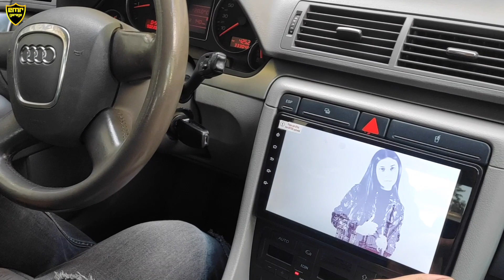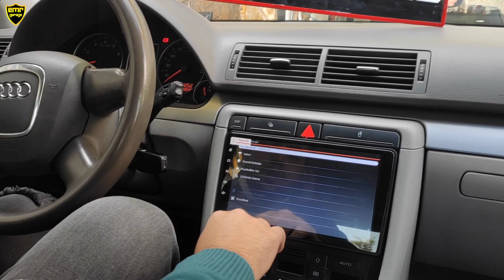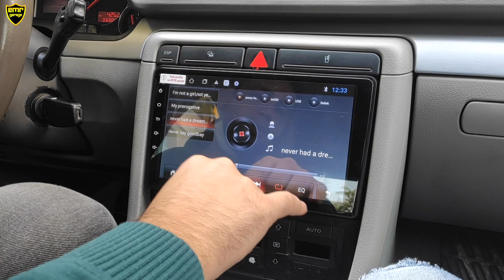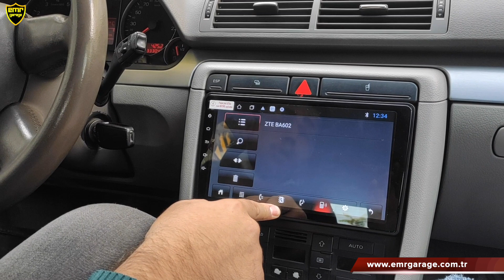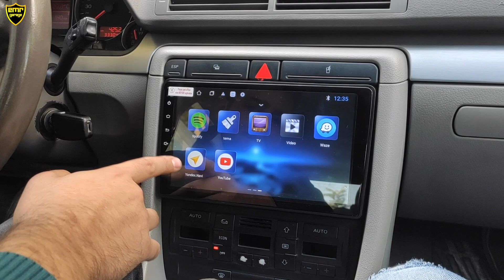Audi A4 B6 B7 uyumlu android multimedya ekran inceleme - Emr Garage Ankara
Audi A4 B6 vs B7 kasa uyumlu android multimedya ekranımız araca özeldir. Büyük ekranlı bu modelde dokunmaktik tuşlar mevcuttur. Geri görüş kamerası montajı ile aracı daha kolay park edebilirsiniz. Torpidoya 2 adet usb giriş eklenmiştir. Dahili wifi ile hareket halinde video izleyebilir veya hd tv izleyebilirsiniz.